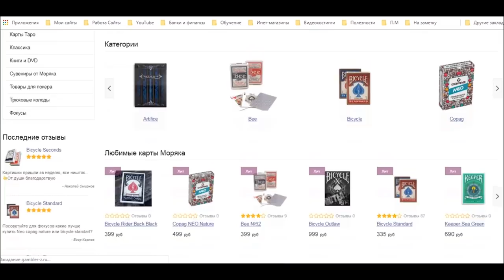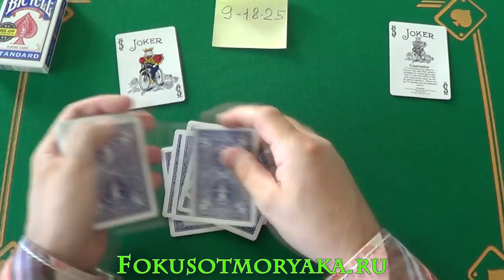Простой Фокус с Джокерами / Простые Фокусы с Картами Без Ловкости Рук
Друзья, всем большой привет! Сегодня я покажу вам очередной замечательный фокус, в котором главную роль играют два джокера. Эти ребята настолько проворные, что могут быстро отыскать 2 карты зрителя, причём сделать это весьма необычным способом.